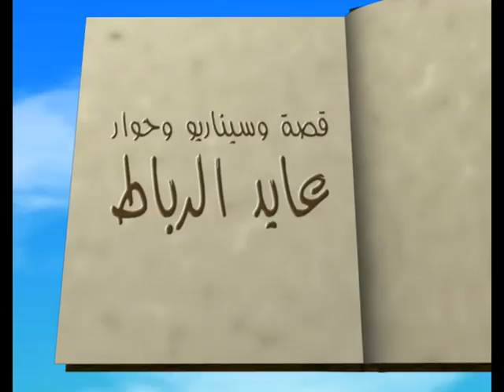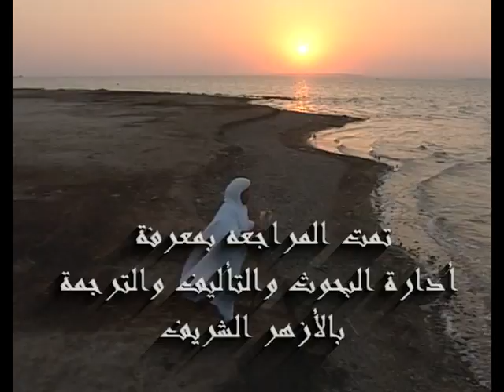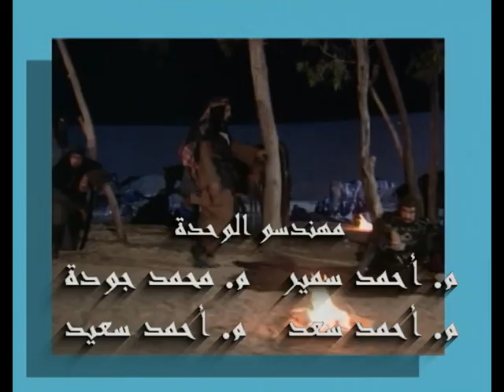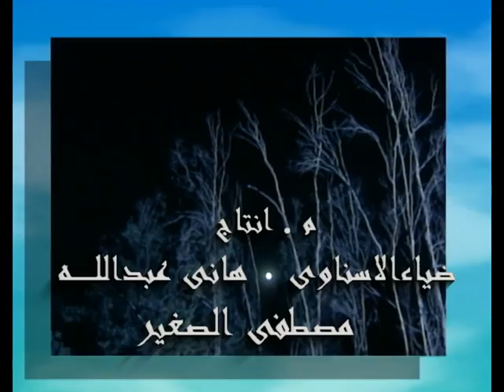مسلسل ابن ماجه الحلقة 25 الخامسة والعشرون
مسلسل ابن ماجه يروى حياة الإمام الفقيه محمد بن ماجة أحد كبار رواة الحديث الشريف، ودور الإمام في تحصيل العلم ونبوغه في علم الحديث والتفسير، وانتقاله من بلد لأخر فى سبيل تحصيل تلك الغاية